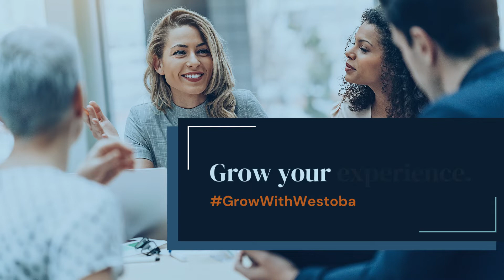Grow with Westoba